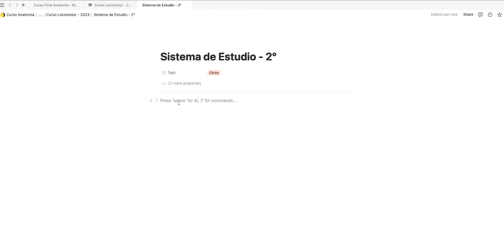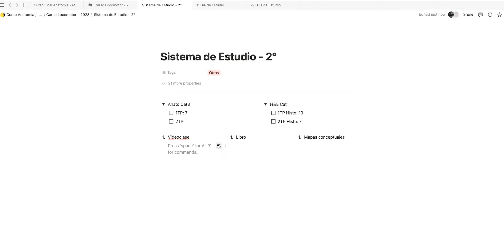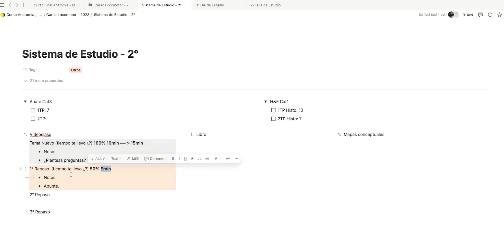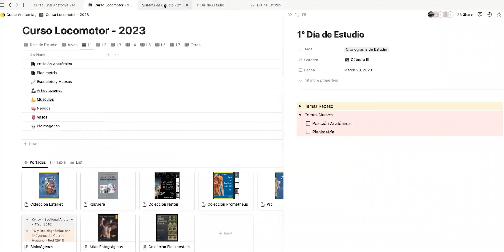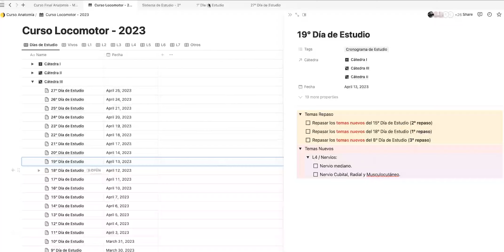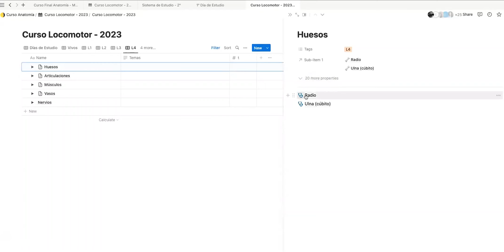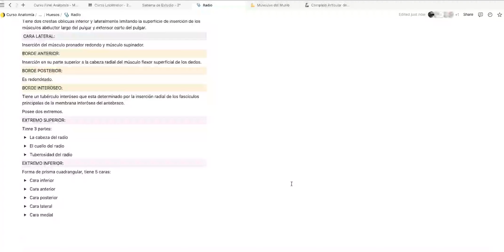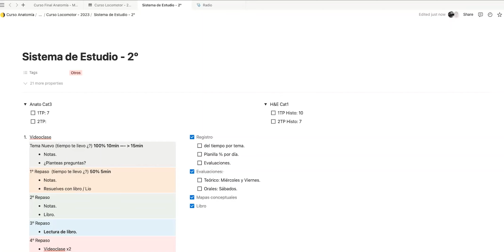2º Analizando cómo estudiar / Curso Locomotor